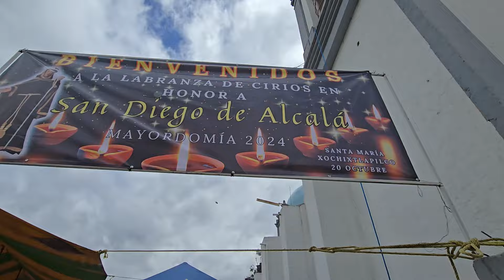Labranza de Cirios en Santa María Xochixtlapilco Huajuapan, Oaxaca.